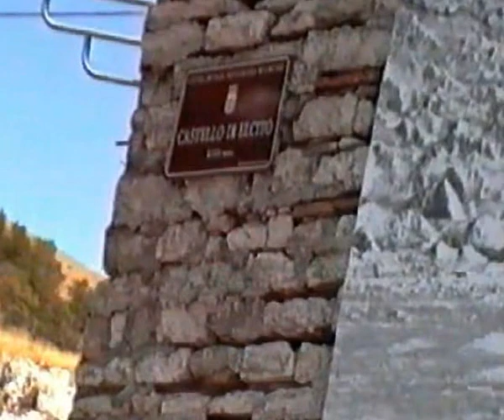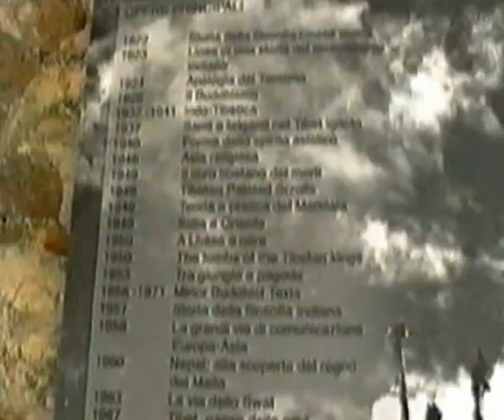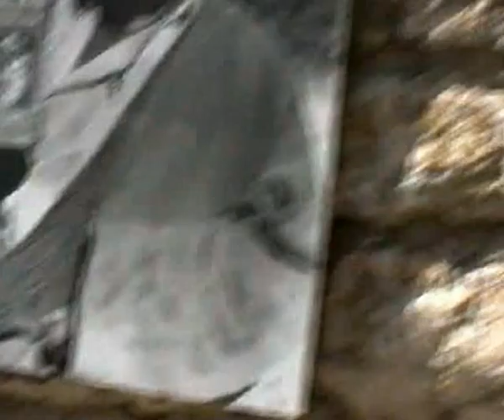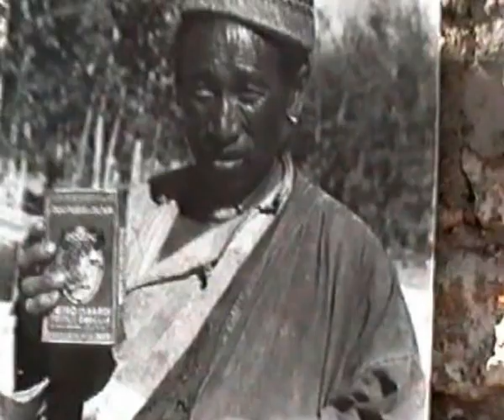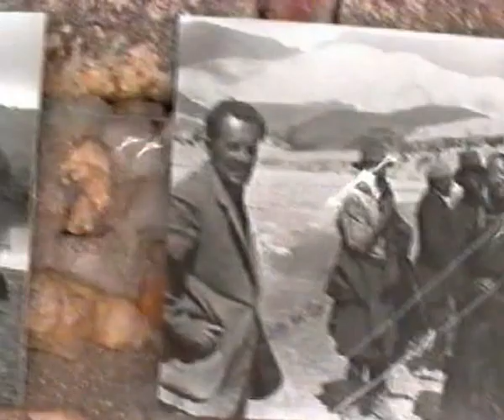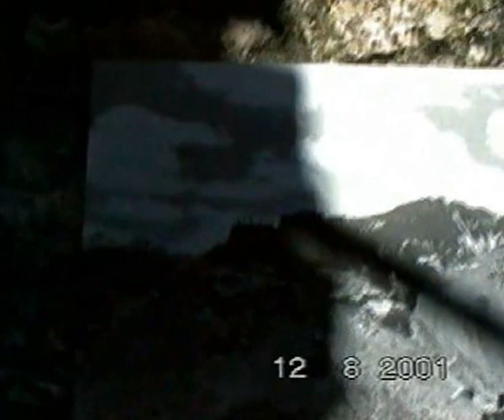Tucci e il Tibet - mostra a Elcito 12-08-01